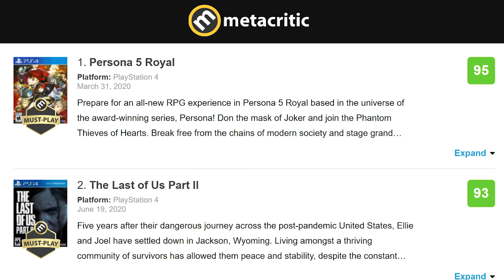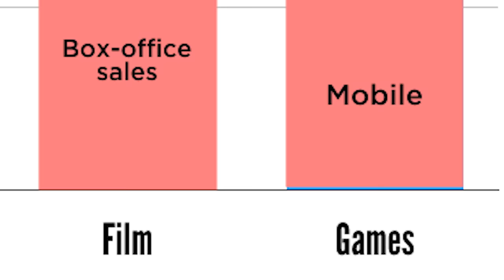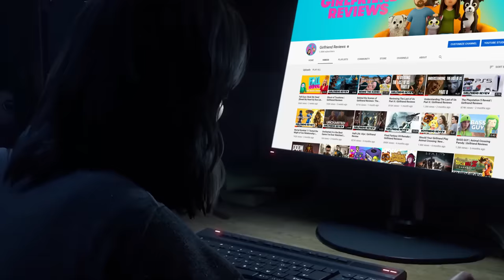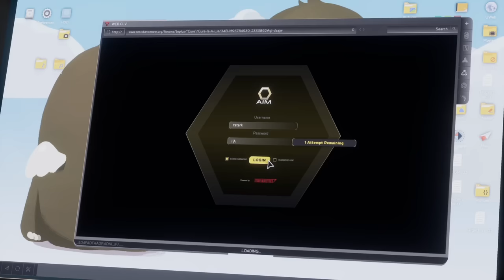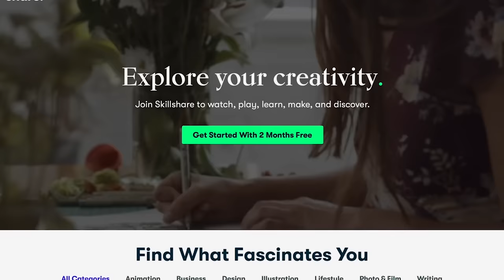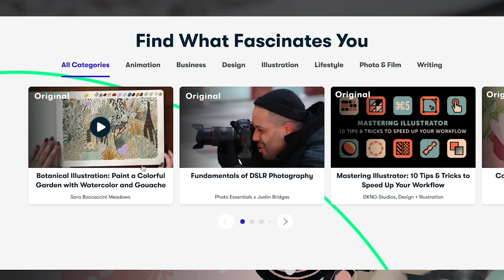Marvel's Avengers is Booty | Girlfriend Reviews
Marvel's Avengers is the hottest new mobile game for your console or PC! Spend money on in-app cosplay, fight hordes of sparkly robots, and spend money on in-app cosplay! In this review we make doo-doo.